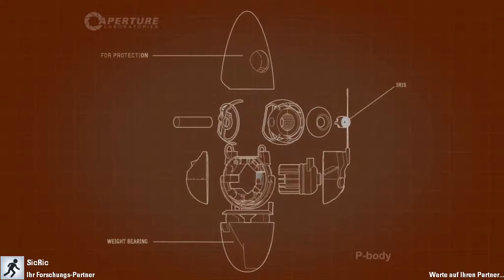mit Herz rasen in die Folge - Let´s Play Portal 2 #015 [60 FPS]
Die Ungleichen // Let´s Play´s mit Abwechslung

[Das etwas andere Let´s Play Projekt]

3 Freunde wie sie unterschiedlicher nicht sein können, teilen eine Leidenschaft -Gaming- ! Und nun teilen sie es mit euch.
Zocken miteinander oder auch mal gegeneinander, unterstützen sich oder stellen sich Beine. Aber auch in diversen Single Let´s Play´s gehen die Jungs ihrer Leidenschaft nach. Und ab und zu gibt´s auch mal nen Vlog oder andere Specials für euch.

Die Ungleichen sind :
Mister Sic // Fexer // SicRic

Schreibt euch nicht ab und lernt uns kennen ;)